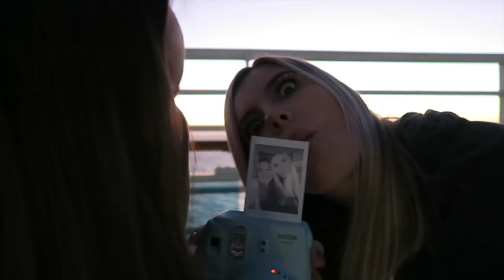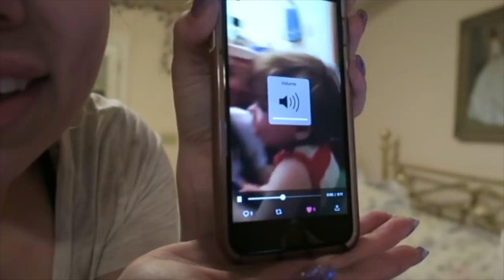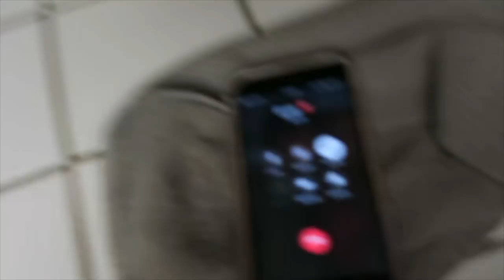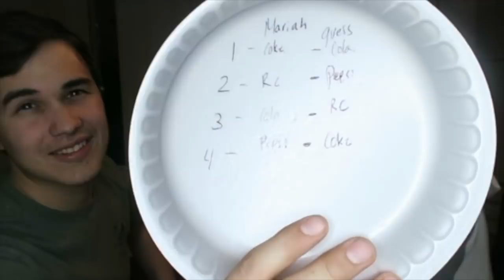BRAMTY JULIETTE NOTICED US!!!!!! | Vlog #81 | 2018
BRAMTY JULIETTE NOTICED US!

This Vlog channel is about everyday life to fights and struggles & our good times!